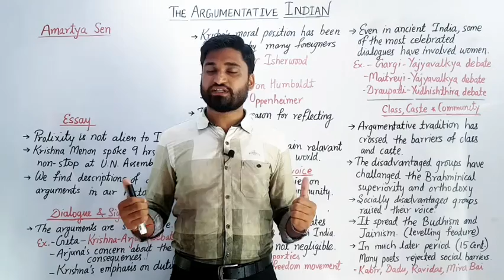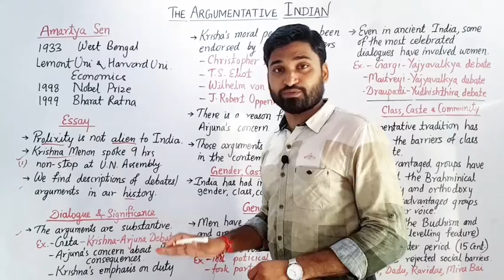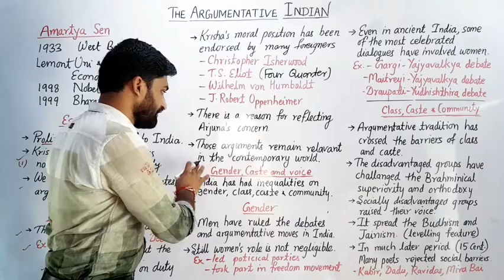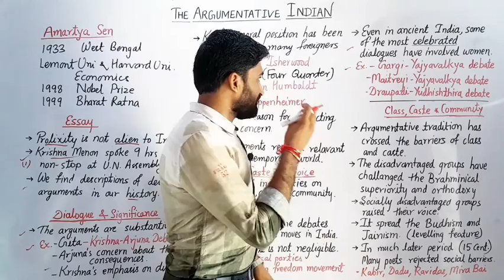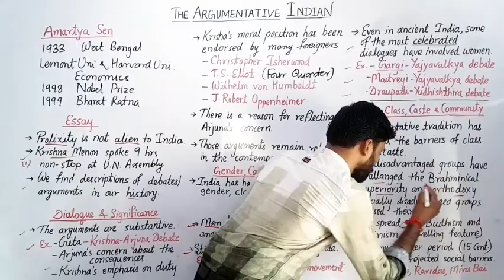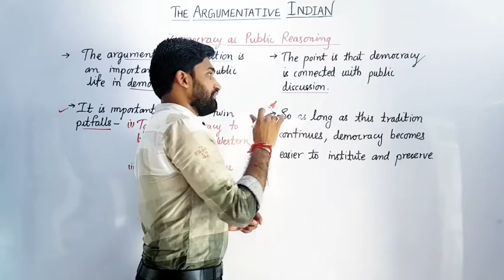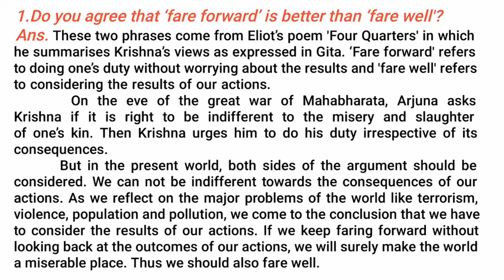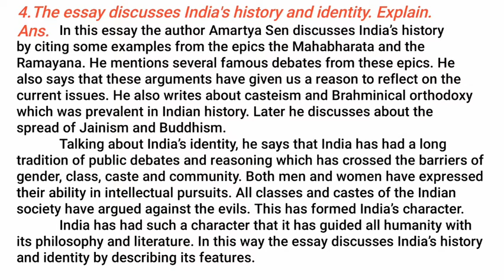THE ARGUMENTATIVE INDIAN | Amartya Sen | Non Fiction | Essay | 12th English Literature | Prudence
12 English Literature | RBSE | Non-Fiction | Essay | The Argumentative Indian | By Amartya Sen | Summary | Question-answers

About the author :

Amartya Sen was born on November 3, 1933, at Santiniketan. He is an economist from India who was awarded the 1998 Nobel Prize in Economic Sciences. He taught economics at a number of universities in India and England. Currently he is a Lamont University professor and professor of Economics and Philosophy at Harvard University.

About the Essay :

In this essay, Amartya Sen writes about the importance of public debate. He says that argumentative tradition has been present in India since ancient time. It has helped India reform and it can still contribute to root out many evils like inequalities from contemporary Indian society.

Textual Questions :
🔺The answers are given at the end of the video.🔺

⭕SHORT ANSWER TYPE  (50 WORDS)⭕

1. Who was Krishna Menon and how long did he deliver his speech at the UN?

2. Name the foreign commentators who endorsed Krishna's moral position.

3. Can we achieve immortality through wealth, according to Yajnawalkya?

4. Discuss the topic of debate between Arjuna and Krishna in the Bhagwat Gita.

5. In which poem does T.S. Eliot summarize Krishna’s views and how?

6. Discuss the role of women in political leadership and intellectual pursuits in India.

⭕ LONG ANSWER TYPE (100 WORDS)

1. Do you agree that ‘fare forward’ is better than ‘fare well'?

2. Socially disadvantaged groups or classes voiced against the Brahminical orthodoxy in ancient India. Give arguments citing examples from Buddhism and Jainism.

3. What is the importance of public debate and intellectual pluralism in the Indian tradition?

4. The essay discusses India's history and identity. Explain.